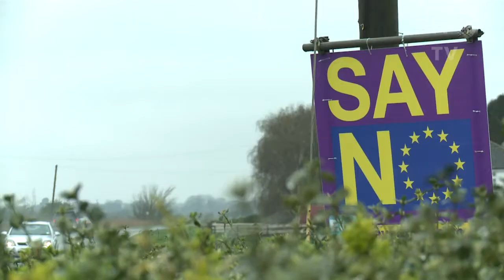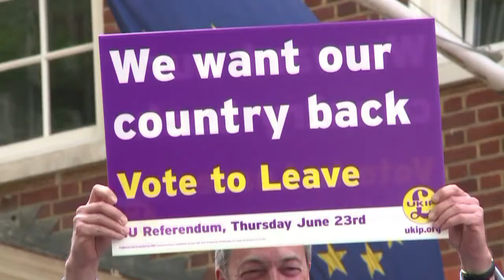GB: la campagne reprend, coude-à-coude dans les sondages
Dernière ligne droite de la campagne du référendum sur l'appartenance à l'UE au Royaume-Uni au cours de laquelle l'économie et l'immigration ont dominé les débats. REPORTAGE